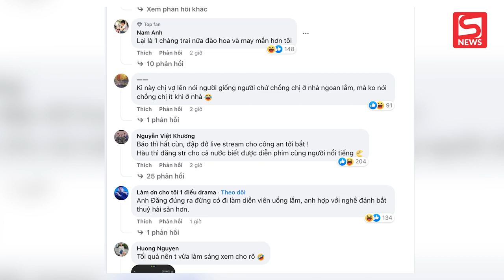Rộ tin nam diễn viên nổi tiếng từng đi Tây Ban Nha nghi vấn lộ ảnh 'giường chiếu'?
► Hệ thống hơn 30 trung tâm sửa Điện thoại, Laptop, Máy tính Điện Thoại Vui